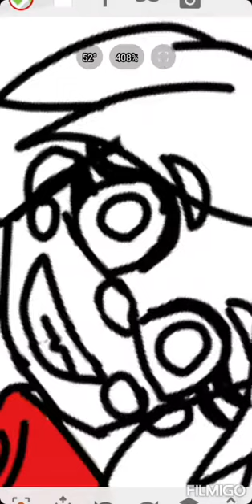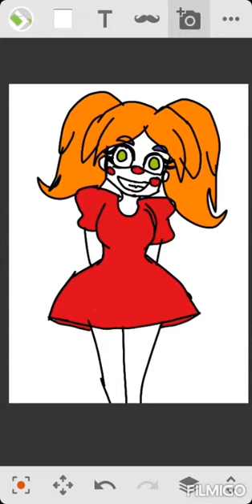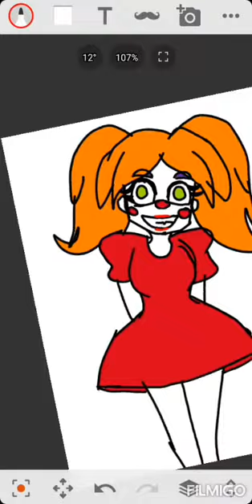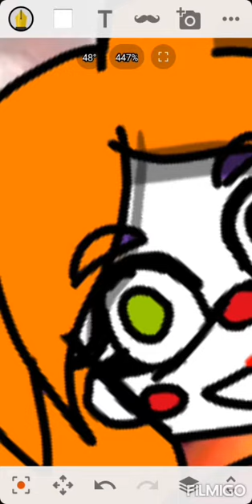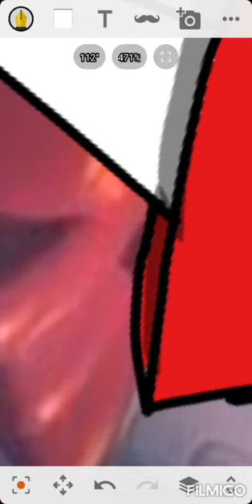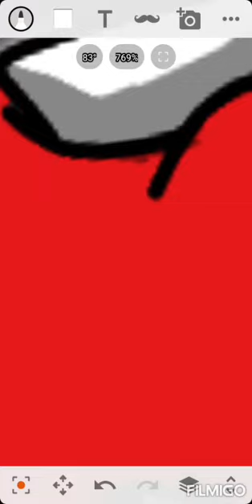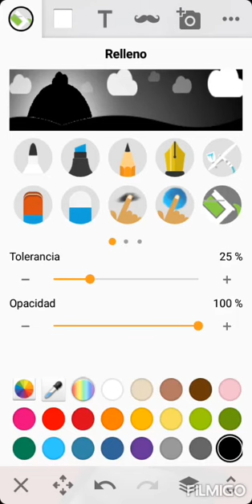Circus baby fnafha [ paint]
Espero y les guste mi dibujo